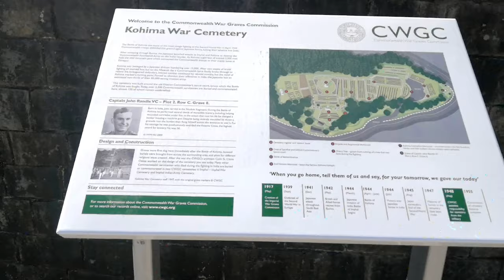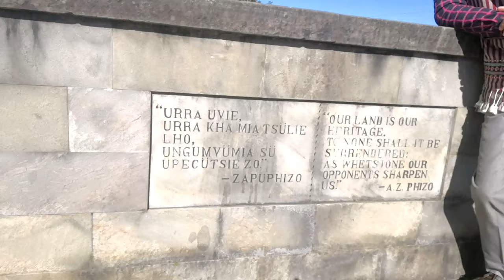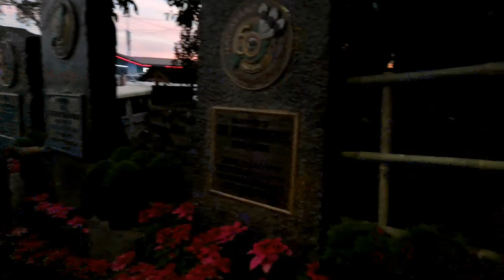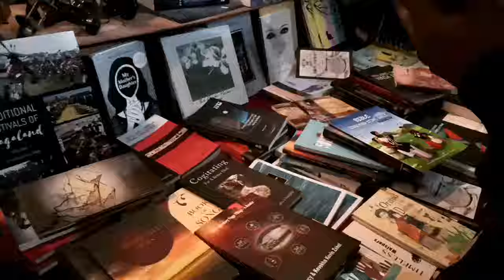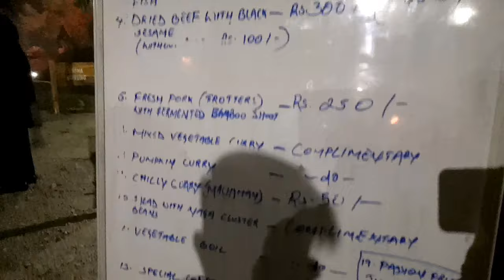Hornbill Festival 2019| Full on enjoyment